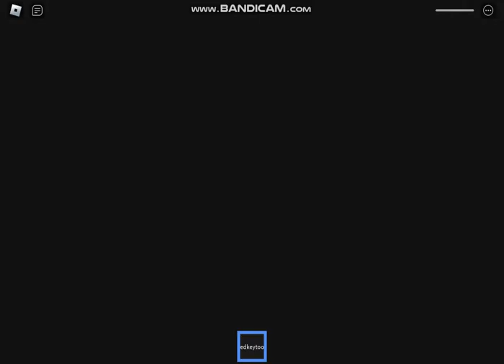NOW THATS A CHUBBY BOY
playing abcdefghijklmnop LOL!